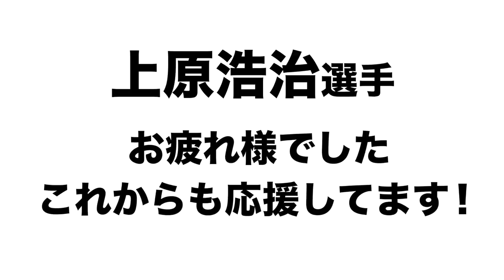【上原浩治】現役引退を発表！雑草魂を見せつけた21年間について語る！